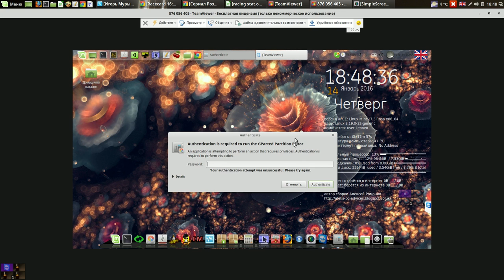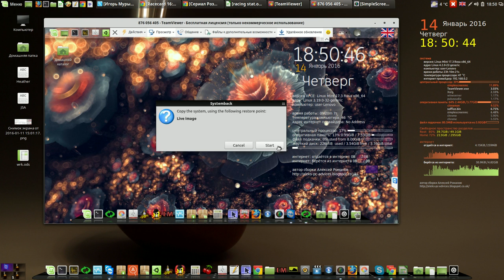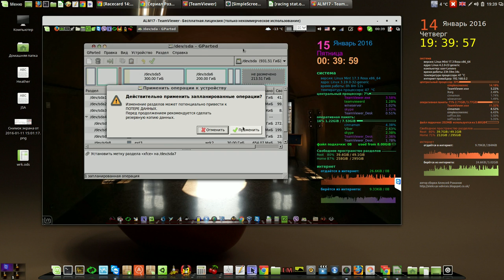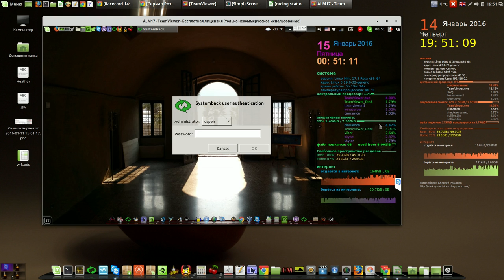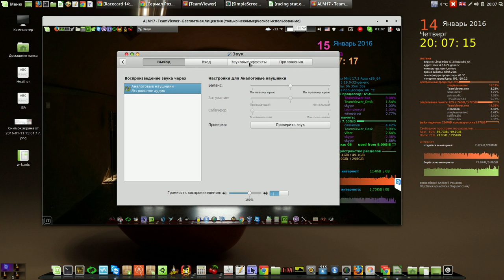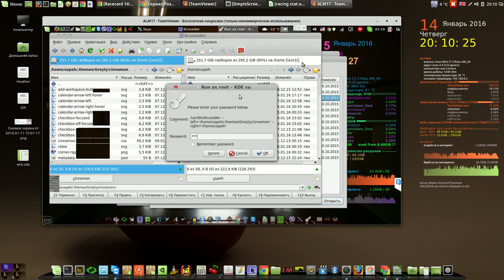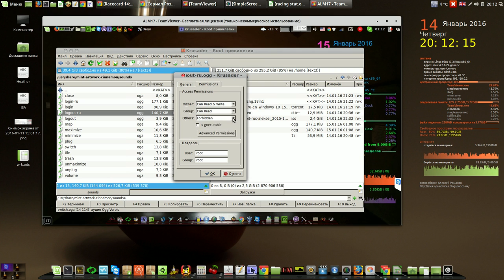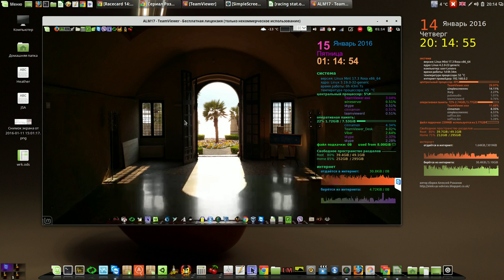Часть 2 Подключаем 2-й линукс (XFCE) к общему разделу home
Мой сайт Часть 2 Подключаем 2-й линукс (XFCE) к общему разделу home